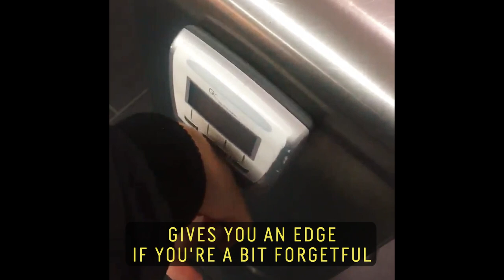The Biohacker Implanting Microchips Into Humans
Jowan Österlund from Helsingborg, Sweden was once a cosmetic body piercer - now he implants microchips under his client’s skin. Through his company Biohax International, Österlund embeds microchips into consumers as a replacement for credit cards. “Tech will move into the body,” Österlund says, and through his biochipping, consumers can take back ownership of their identity and data.

60 Second Docs